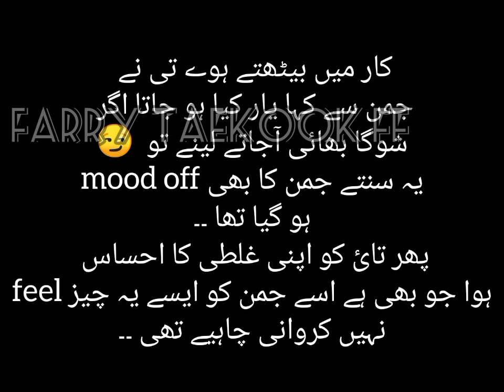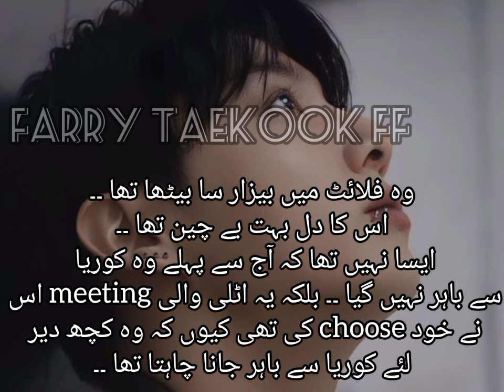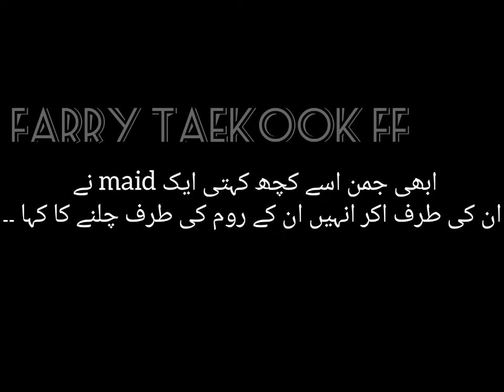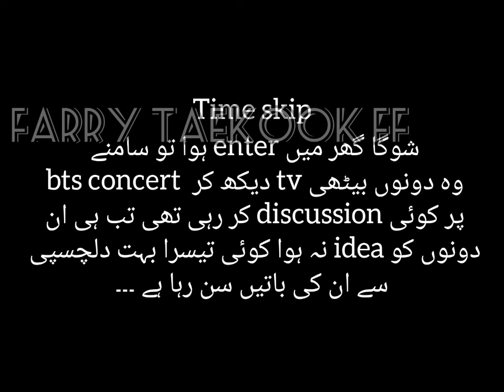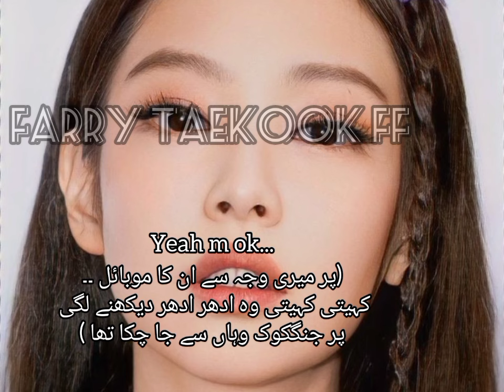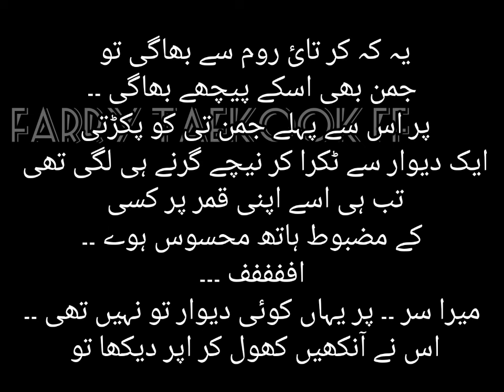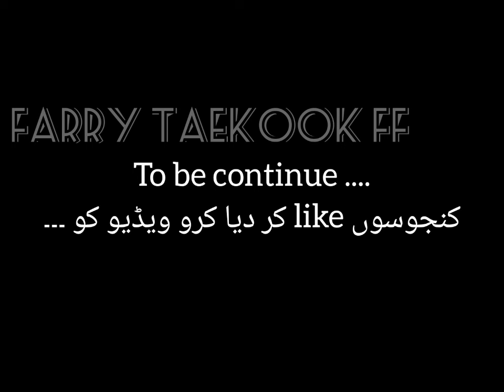Junoon E Jungkook (part 2) (suga & Jimin meeting😜) |taekook urdu + Hindidubbed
its story totally based on my Imagination...
is not related to any idol...